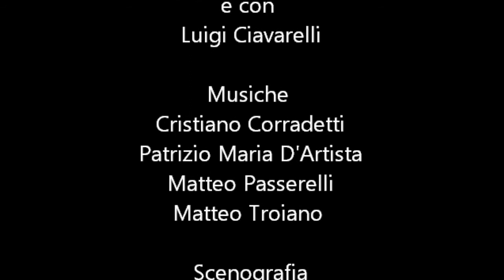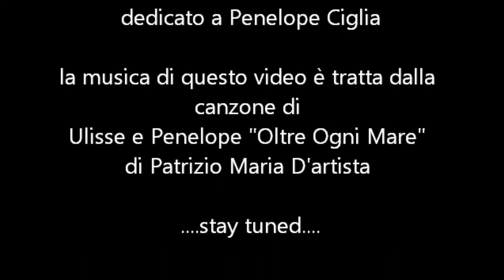Ulisse odiava le mele ..lavori in corso.. :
La compagnia La Favola Bella presenta"Ulisse odiava le mele"una commedia musicale liberamente tratta dal'Odissea di Omero, per la regia di Zulima Memba
dall'8 al 12 Aprile 2014 a Pescara- Teatro Flaiano